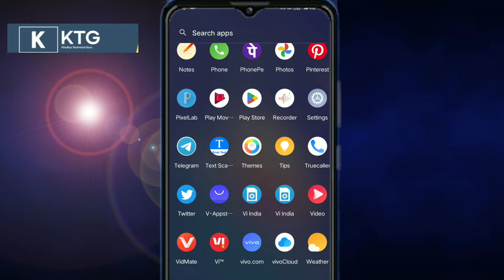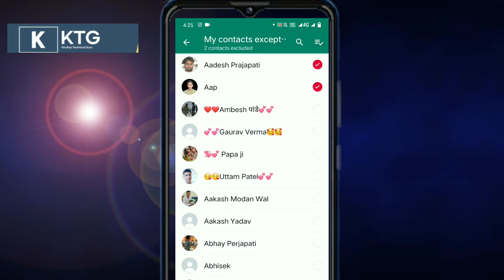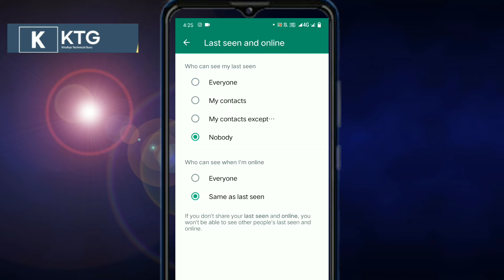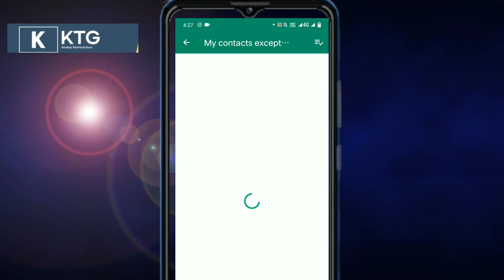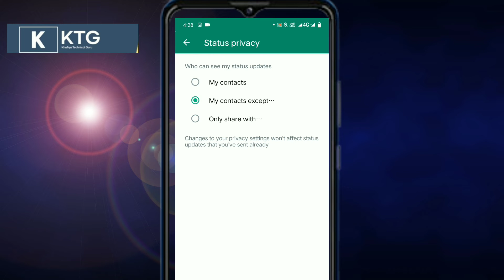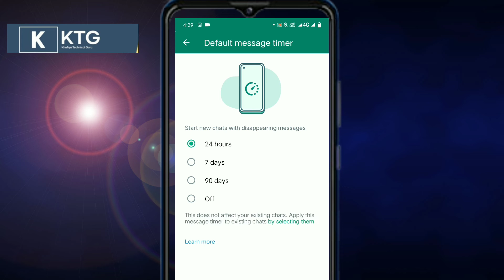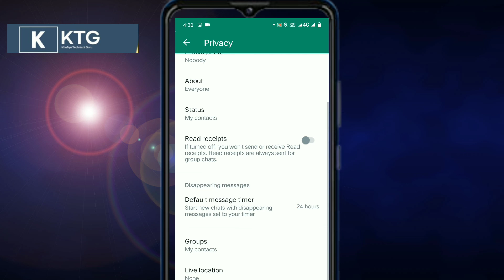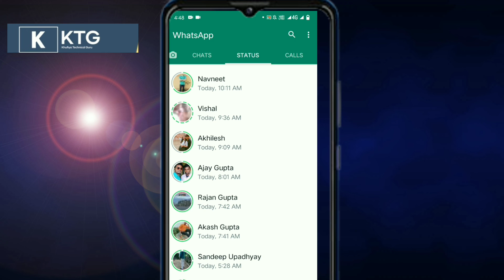Whatsapp Privacy A To Z Setting 🔥 व्हाट्सएप प्राइवेसी a to z सेटिंग /Whatsapp All Privacy Setting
whatsapp privacy settings 2022
whatsapp a to z settings
whatsapp ki privacy settings
whatsapp ki sabhi a to z settings
whatsapp new privacy setting
whatsapp a to z setting
all whatsapp settings
whatsapp settings
whatsapp privacy settings kaise
kare
whatsapp ki a to z privacy setting
whatsapp setting
whatsapp all privacy settings
whatsapp all settings
whatsapp ki sabhi settings
whatsapp all privacy setting